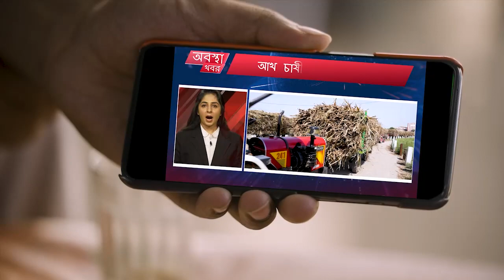আখ চাষীদের স্বার্থ রক্ষায় মোদী সরকার।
আখ চাষীদের স্বার্থ রক্ষায় মোদী সরকার। কৃষকদের আয় ও উপার্জন বৃদ্ধির লক্ষ্যে সরকারি সিদ্ধান্ত গ্রহণের ফলে বিশেষভাবে লাভবান হবেন প্রায় ৫ কোটি আখ চাষী। সেইসঙ্গে উপকৃত হবেন চিনিকলগুলির সঙ্গে যুক্ত ৫ লক্ষ শ্রমিক-কর্মী।

 কেন্দ্রীয় সরকারের নীতিগুলির সঠিক বাস্তবায়নের ফলে গত আট বছরে দেশে আখ চাষের উৎপাদন বৃদ্ধির পথ ধরে চিনি শিল্প বর্তমানে স্বনির্ভরতার এক নতুন উচ্চতায় উন্নীত হয়েছে।